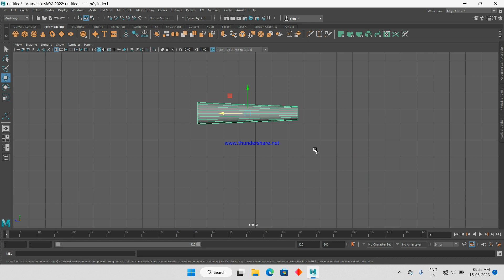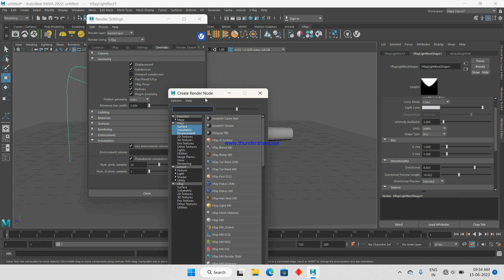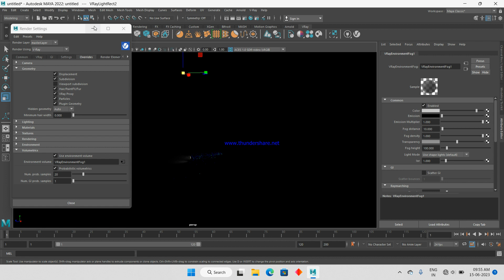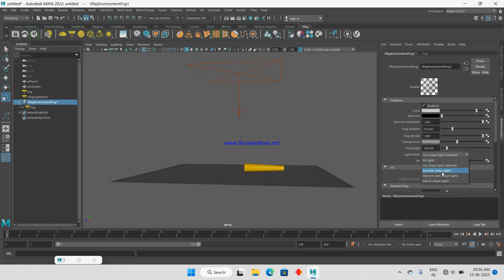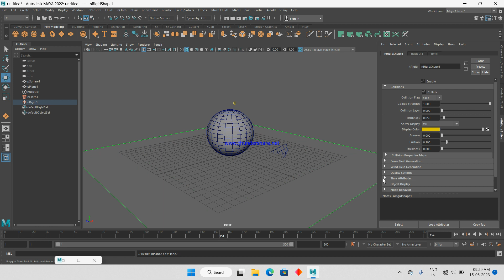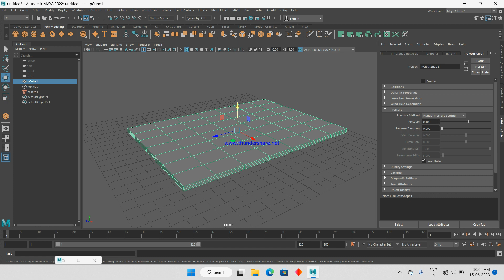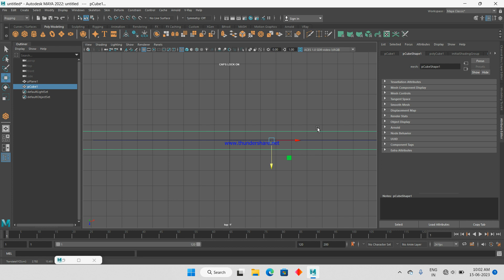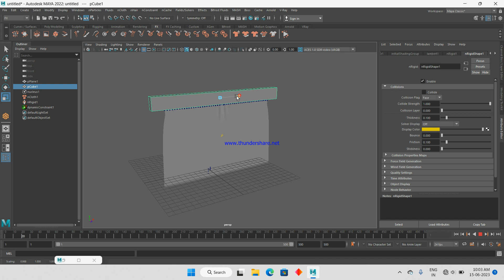How to create Godrays in Maya with and How to Make pillow, curtain and cloth in maya using nCloth